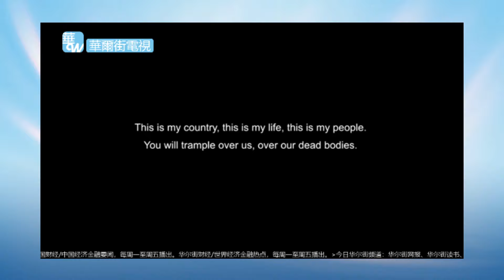求经济生存促多元种族和谐，选择英语做为工作语言最大原因；李光耀回顾如何避免经济政策失误，谈二战和日治经历；建立廉洁政府为继任者做准备；评价毛邓寄望中国领导人成灵活管理变革者｜亚洲变化（孙昌国）